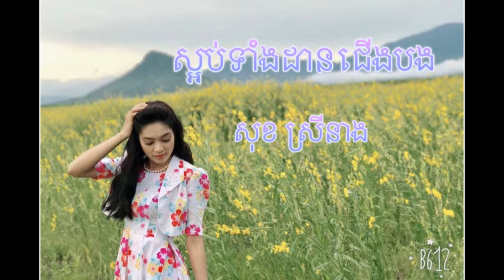ស្អប់ទាំដានជើងបង​ - sa ob tang dan cheng bong